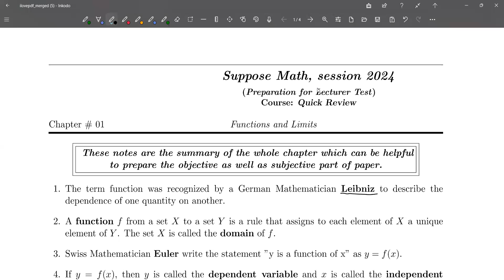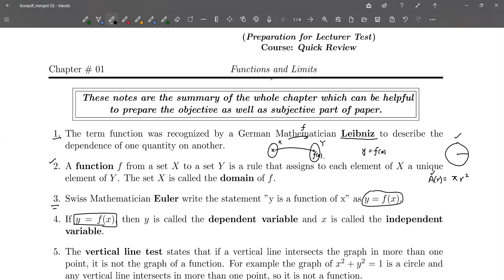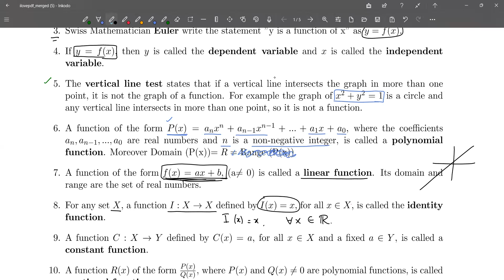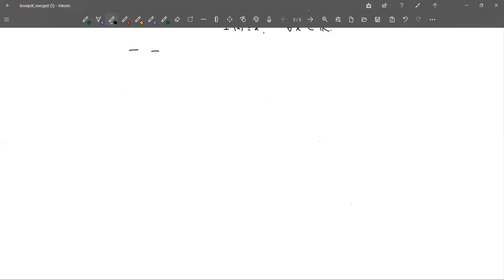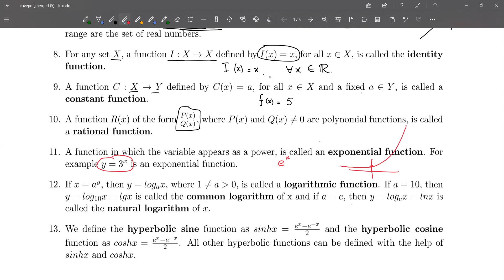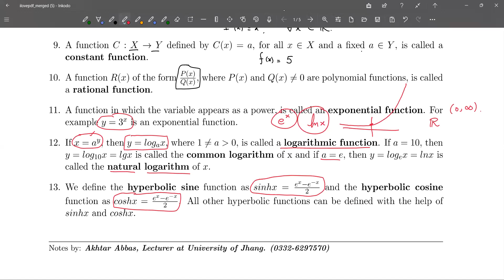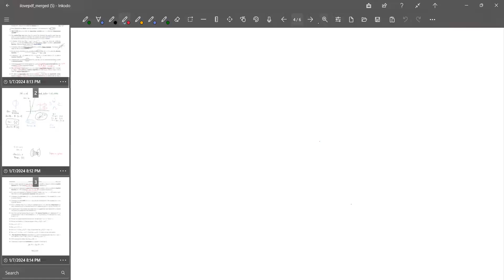6. Online Session (Part-1) (Fsc-2, Chapter 01) | Suppose Math with Akhtar Abbas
This is the recording of our new online session for the preparation of PPSC/SPSC/AJKPSC related tests for the posts of lecturer/AP, subject specialist, and SST.
In this video, we discussed the quick reviews of chapter 01 from 2nd year book.